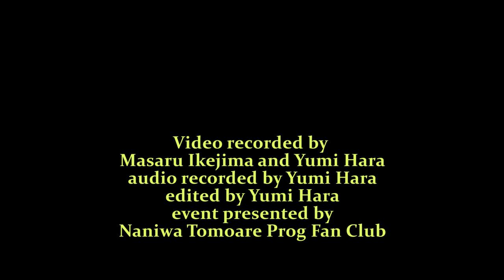Yumi Hara solo at Kyoto Blue Eyes 080418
Yumi Hara solo at Kyoto Blue Eyes 8 April 2018, pieces included: Auschwitz/Babel (from Work Resumed on the Tower by News from Babel, text by Chris Cutler, music by Lindsay Cooper), The Floating Word (from LOGOS by The Artaud Beats, text by Chris Cutler, music by Yumi Hara), Walk on the Middle of the Road (from Statement Heels by Yumi Hara solo, text & music by Yumi Hara), E=mc2 (from LOGOS by The Artaud Beats, text by Chris Cutler, music by Yumi Hara)